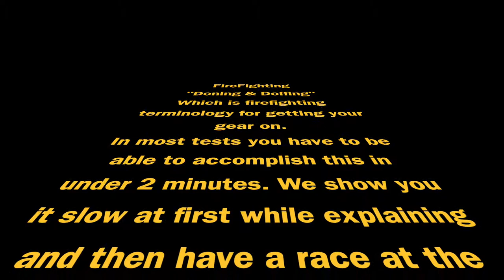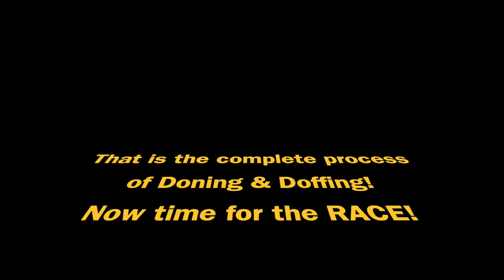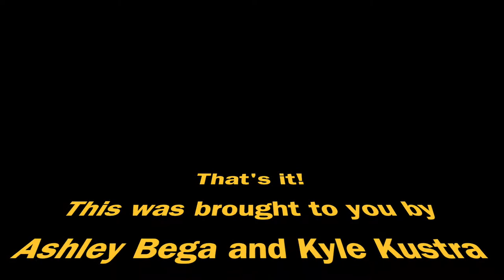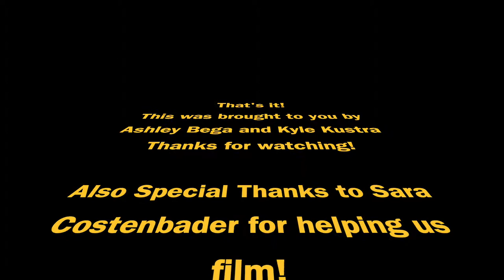Firefighter Interpretive Short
How to effectively don your firefighting gear